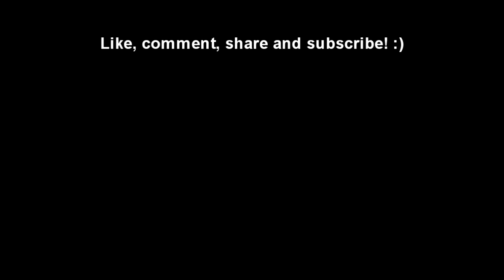Shaktimaan | Metal | Rock guitar cover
I grew up with this superhero as my favourite! The title song is one of the darkest melody I have heard. Hope you all enjoy !
Audio mixing and recording - Mixcraft 6
Video recording - One plus 6T
Video editing - OSB and Sony Vegas pro 13